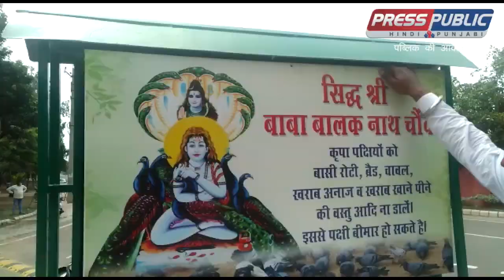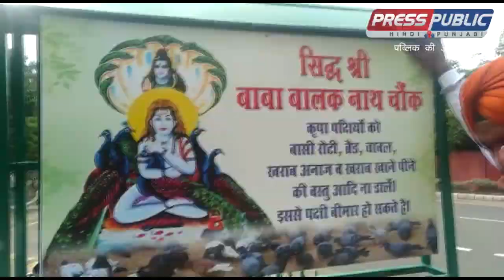ਪਟਿਆਲਾ ਵਿਖੇ ਬਾਬਾ ਬਾਲਕ ਨਾਥ ਚੌਂਕ ਦਾ ਉਦਘਾਟਨ ਕੀਤਾ ਗਿਆ।ਉਦਘਾਟਨ SP ਸ ਮਨਜੀਤ ਸਿੰਘ ਬਰਾੜ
PunjabiNews PunjabiTodayNews latestNews News PRESSPUBLIC PunjabiTodayNews latestNews ਅੱਜ ਪਟਿਆਲਾ ਵਿਖੇ ਬਾਰਾਂਦਰੀ ਦੇ ਨੇੜੇ ਬਾਬਾ ਬਾਲਕ ਨਾਥ ਚੌਂਕ ਦਾ ਉਦਘਾਟਨ ਕੀਤਾ ਗਿਆ। ਇਹ ਉਦਘਾਟਨ SP ਸ ਮਨਜੀਤ ਸਿੰਘ ਬਰਾੜ ਦੁਆਰਾ ਸਮਾਜ ਸੇਵਕ ਸ੍ਰੀ ਅਨਿਲ ਜੈਨ ਮੂਣਕ ਦੇ ਸਹਿਯੋਗ ਨਾਲ ਕੀਤਾ ਗਿਆ। ਸ੍ਰੀ ਅਨਿਲ ਜੈਨ ਜੋ ਕਿ ਮੂਣਕ ਦੇ ਵਾਸੀ ਹਨ, ਪਰ ਪਿਛਲੇ ਦੋ ਸਾਲ ਤੋਂ ਪਟਿਆਲਾ ਵਿਖੇ ਰਹਿ ਰਹੇ ਹਨ। ਇਸ ਉਦਘਾਟਨ ਸਮੇਂ ਉਹਨਾਂ ਨਾਲ ਕਈ ਪ੍ਰਮੁੱਖ ਸ਼ਖਸ਼ੀਅਤਾਂ ਅਤੇ NGO's ਦੇ ਨੁਮਾਇੰਦੇ ਸ੍ਰੀਮਤੀ ਕ੍ਰਿਸ਼ਨਾ ਸਿੰਗਲਾ, ਯੋਗੀ ਗੁਰਪ੍ਰੀਤ ਸਿੰਘ, ਵਿਨੋਦ ਸ਼ਰਮਾ(ਪ੍ਰਧਾਨ ਜਨਕ ਸਮਿਤੀ), ਸH ਮਲਕੀਤ ਸਿੰਘ (ਪ੍ਰਧਾਨ ਪੰਜਾਬ ਪੀਪਲ ਅਵੇਰਨੈਸ ਗਰੁੱਪ), ਸ਼੍ਰੀ ਨਾਮਦੇਵ ਜੀ(ਰਿਟਾH ਇਲੈਕਸ਼ਨ ਤਹਿਸੀਲਦਾਰ), ਸH ਉਪਕਾਰ ਸਿੰਘ (ਪ੍ਰਧਾਨ ਗਿਆਨ ਜੋਤੀ ਸੇਵਾ ਸੁਸਾਇਟੀ), ਸH ਕੁਲਦੀਪ ਸਿੰਘ ਮਾਡਲ ਟਾਊਨ, ਪਟਿਆਲਾ ਵੀ ਹਾਜ਼ਰ ਸਨ। SSP ਮਨਜੀਤ ਸਿੰਘ ਬਰਾੜ ਨੇ ਆਖਿਆ ਕਿ ਇਹ ਉਪਰਾਲਾ ਖਾਸ ਤੌਰ ਤੇ ਵਾਤਾਵਰਣ ਨੂੰ ਬਚਾਉਣ ਦੇ ਮਨਸੂਬੇ ਨਾਲ ਕੀਤਾ ਗਿਆ। ਓਹਨਾ ਸ੍ਰੀ ਅਨਿਲ ਜੈਨ ਦੀ ਸ਼ਲਾਘਾ ਕਰਦਿਆਂ ਆਖਿਆ ਕਿ ਉਹਨਾਂ ਆਪਣੇ ਘਰ ਕੋਲ ਦੋ ਕਿਲੋਮੀਟਰ ਦਾ ਏਰੀਆ ਵੀ ਬਹੁਤ ਸਾਫ਼ ਸੁਥਰਾ ਰੱਖਿਆ ਹੋਇਆ ਹੈ ਤੇ ਇਸ ਚੌਂਕ ਨੂੰ ਵੀ ਗਰੀਨ ਬੈਲਟ ਬਨਾਉਣ ਦਾ ਹੀਆ ਕਰ ਰਹੇ ਹਨ। ਸ੍ਰੀ ਅਨਿਲ ਜੈਨ ਜੀ ਨੇ ਆਖਿਆ ਕਿ ਵਾਤਾਵਰਣ ਦੇ ਨਾਲ ਨਾਲ ਸਾਨੂੰ ਪੰਛੀਆਂ ਬਾਰੇ ਵੀ ਸੋਚਣਾ ਚਾਹੀਦਾ ਹੈ, ਇਸ ਦੇ ਨਾਲ ਹੀ ਪੰਛੀਆਂ ਦੇ ਖਾਣ^ਪੀਣ ਅਤੇ ਉਹਨਾਂ ਨੂੰ ਬਚਾਉਣ ਦੇ ਉਪਰਾਲੇ ਦਾ ਵਸੀਲਾ ਵੀ ਕੀਤਾ ਜਾ ਰਿਹਾ ਹੈ।